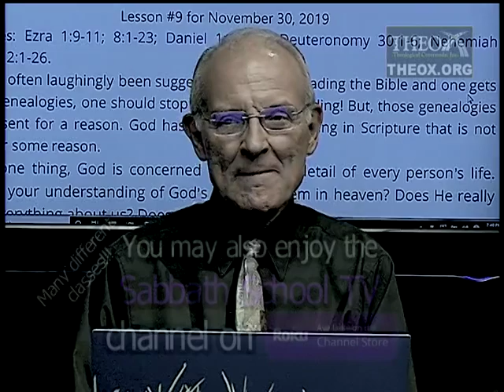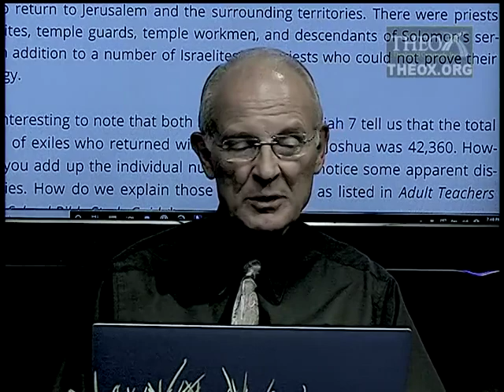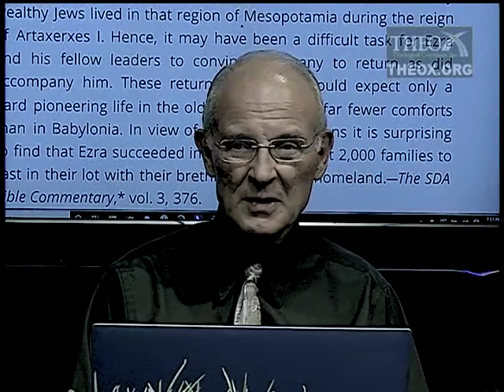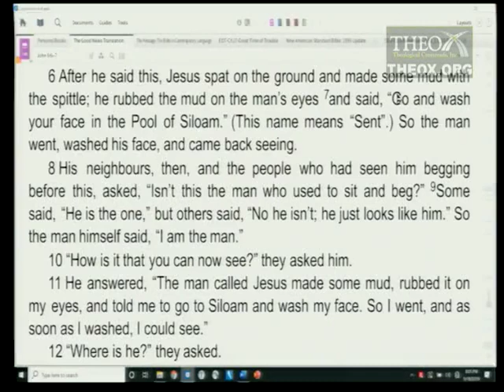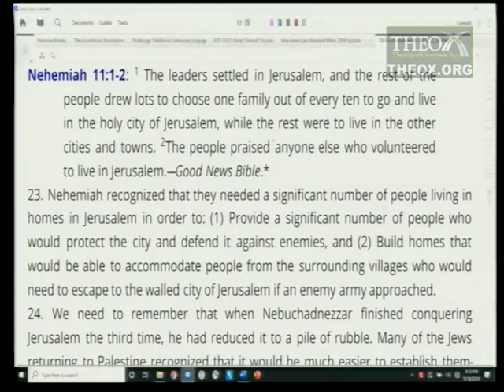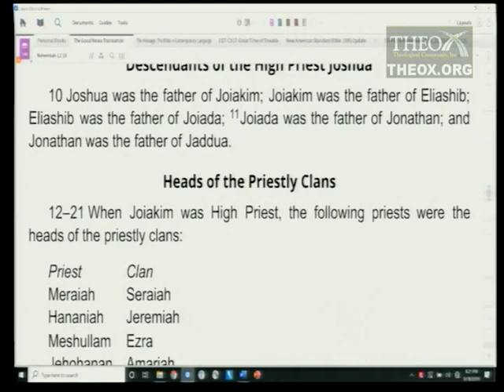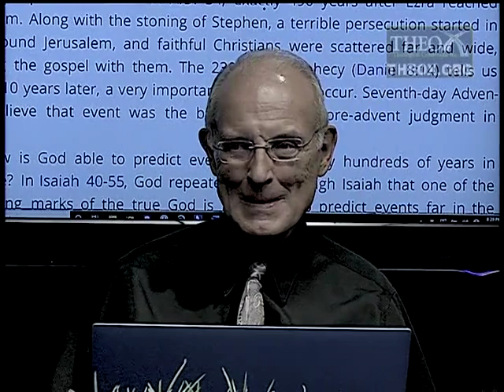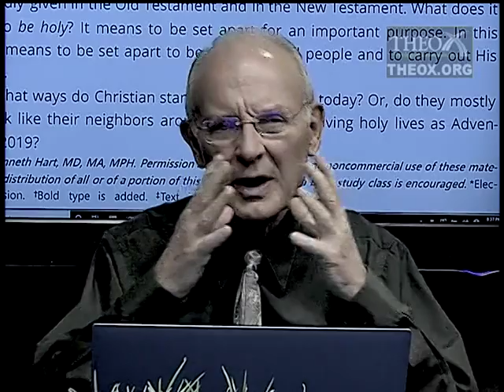9. Trials, Tribulations, and Lists (November 30) Sabbath School 2019 Quarter 4 "Ezra and Nehemiah"